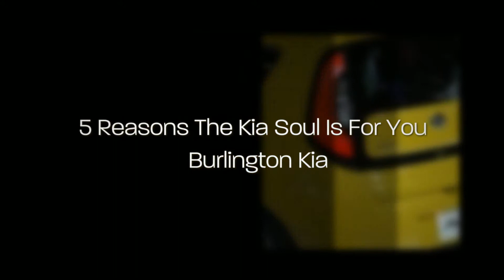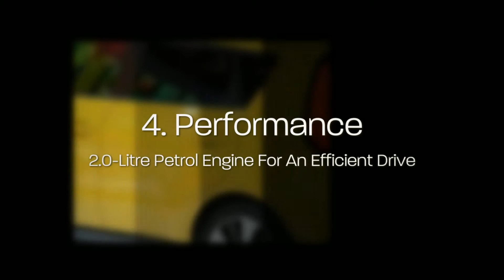5 Reasons The Kia Soul Is For You | Burlington Kia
We’re the Burlington, NJ car Dealership that caters for a whole variety of clientele. We understand that all of our clients have different financial situations and have done our best to ensure that our cars come in a variety of different shapes and sizes, and that their price tags vary as well. We not only have an amazing selection of brand new cars but have also acquired an impressive selection of pre-owned vehicles that are just as fantastic.

At Burlington Kia we do our best to make the car buying experience an easy one. We’re the kind of Burlington, NJ car dealer that helps you decide exactly what you’re looking for. We won’t ever make a sale that our customers will end up being unhappy with. We’re proud to be the type of Burlington, NJ Kia, Cherry Hill, NJ Kia, Langhorne, PA Kia dealer that strives for 100% customer satisfaction.

BURLINGTON KIA
7 West Route 130 South

5 Reasons The Kia Soul Is For You | Burlington Kia